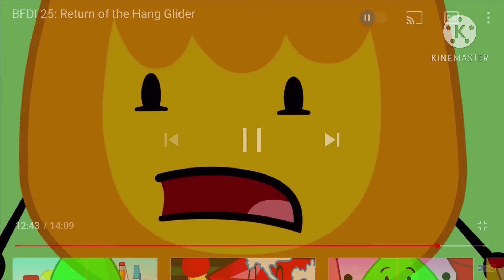GET YOUR HAND OFF ME JERK